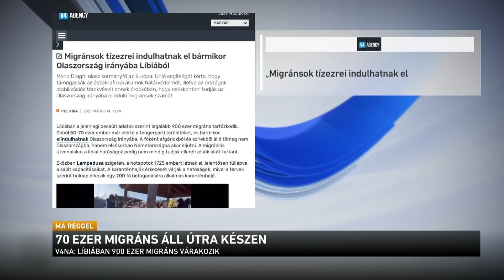Újra napirenden a tömeges migráció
60-70 ezer bevándorló áll készen arra Líbiában, hogy akár azonnal útnak induljon a tengeren keresztül Európa felé. A Földközi-tenger középső vidékén továbbra is Lampedusa szigete az elsődleges célpont, Afrika nyugati részén pedig a Kanári-szigetek. Sem az olasz, sem a spanyol kormány nem lép fel jelenleg erőteljesen a bevándorlással szemben. Európai megoldást szeretnének, immár hat éve. Rövid összefoglaló után elemzéssel folytatjuk.